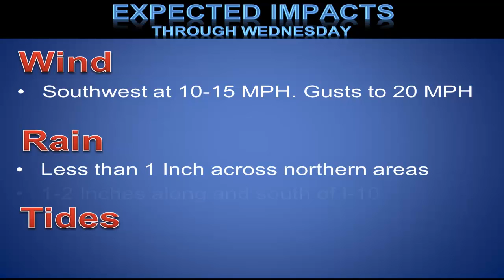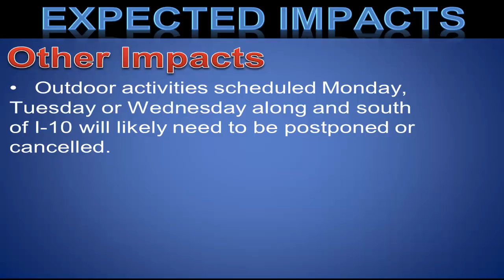Wave Continues Trek Across Gulf. Still Disorganized